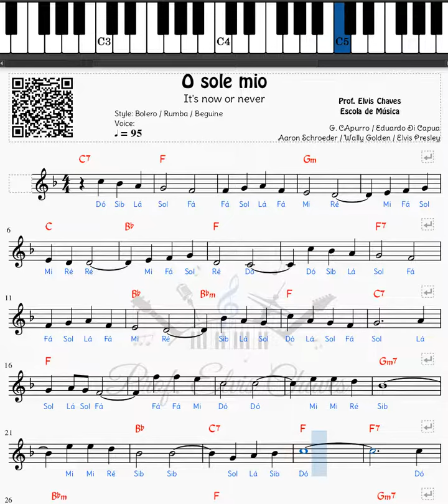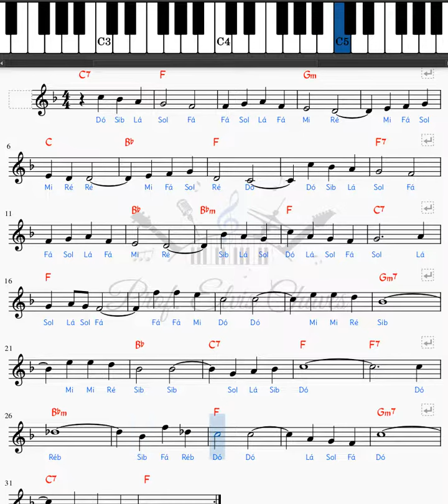🎼 O sole mio - It's now or never (1) - 205 - Elvis Presley - Tutorial Partitura Fácil 2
Outras formas de contribuir: | Other ways to contribute:
Contribua com | Contribute with R$5: